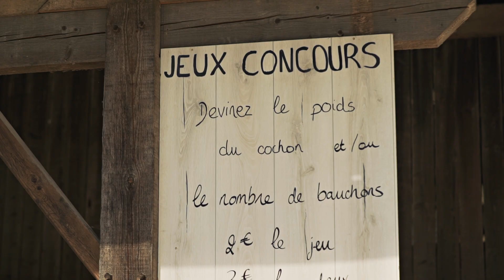Portes ouverte maison Moine 2019